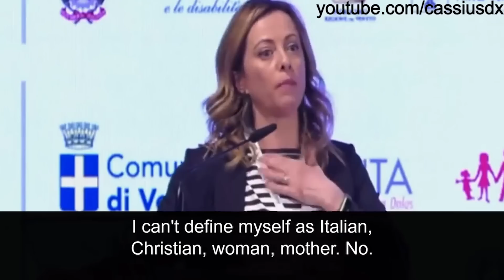The International Anti-Woke Backlash Has Begun | Ep. 1582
Joe Biden delays calling Florida Governor Ron DeSantis before Hurricane Ian slams the state; the White House fights to trans the children while blaming Russia for a weakening economy; and right-wing parties gain steam all over Europe.

00:00 - Hurricane Ian hits Florida
10:49 - Don Lemon blames climate change
15:45 - Why Dem's hate Glenn Youngkin
26:06 - Home prices have started to dump
27:58 - Blaming Putin never ends
36:33 - Climate change push continues

Become a DailyWire+ member to access movies, shows, documentaries, and more